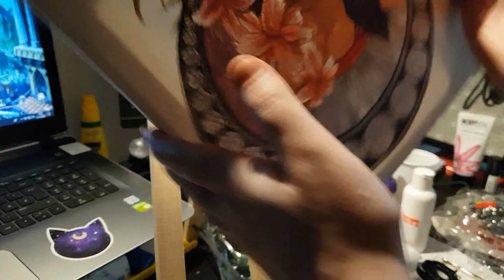Jugendstil || Traditional Speedpaint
Zayde Wolf ft. Ruelle - Walk Through the Fire
Ruelle - War of Hearts (Acoustic)

Hey Guys,
been a while. Sorry for that. Still decided to show you how I tried our something new. Acrylic colors on Canvas, which I'm both not used to. But it turned out nice. A bit different than expected, but still nice :)

Leave a thumb or comment ;3